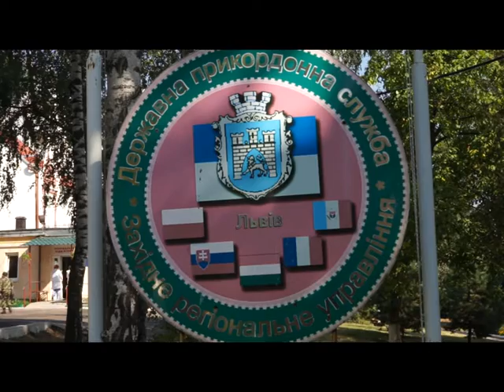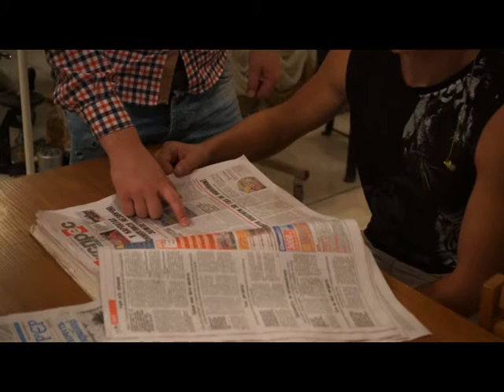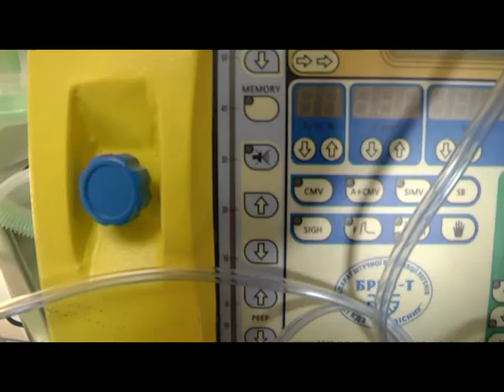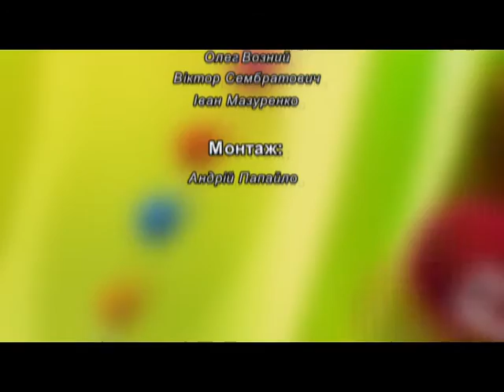Формула здоров'я - Лікування і реабілітація військових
У програмі «Формула здоров’я» сьогодні говоримо про лікування та реабілітацію військових, які боронять державні кордони.  Як сьогодні, в умовах воєнних дій на сході, працюють медики в госпіталі та на передовій.